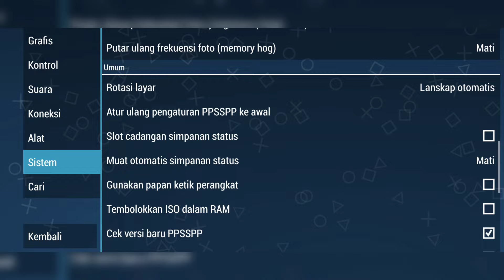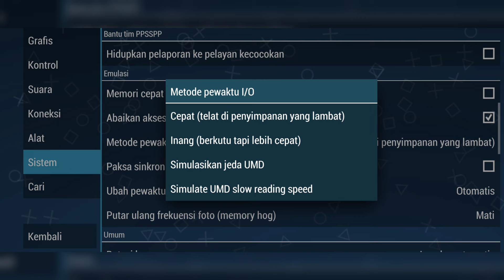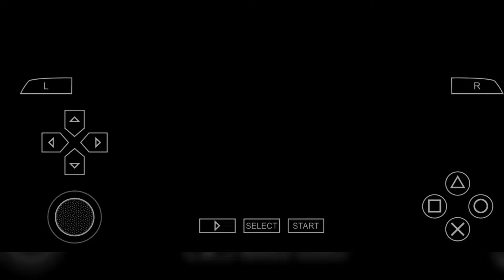Cara Setting PPSSPP Agar Tidak Lag Terbaru 2024 Suara Jernih Dan Gambar Jernih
Hallo temen2  balik lagi di channelnya @bangrismen di video kali ini saya akan membahas tentang Cara Setting PPSSPP Agar Tidak Lag Terbaru 2024 Suara Jernih Dan Gambar Jernih yang tentunya bikin kamu enjoy dalam bermain di emulator ppsspp. Sebelum video ini di mulai jangan lupa bantu Channel ini @bangrismen Dengan Cara :
Follow US and Donasi